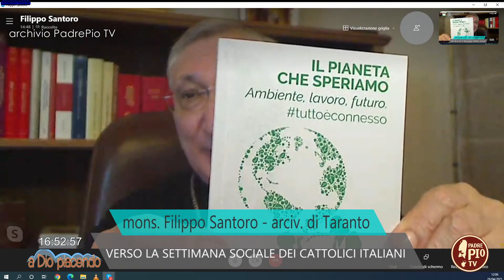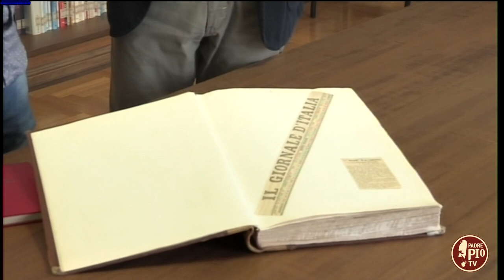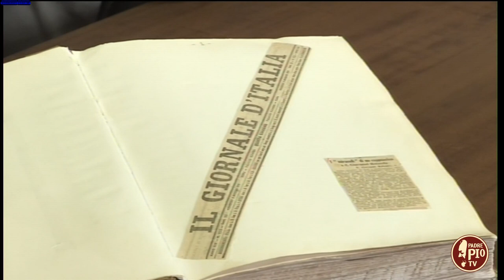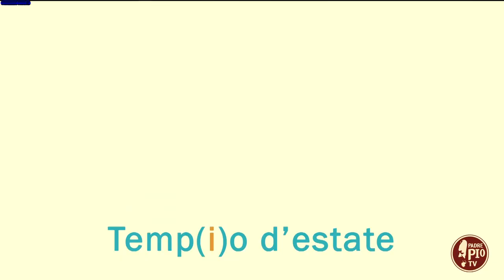Temp(i)o d'estate - 1 settembre 2021